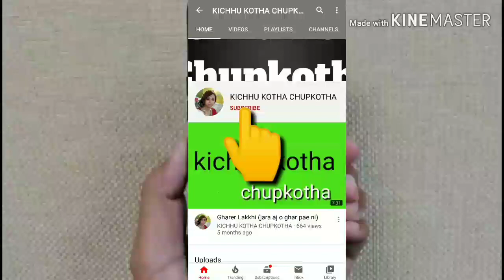Love&Ditch.Shampa Saha. Motivational video bangla. Bangla motivational video.Strong Motivation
অসম্পূর্ণ প্রেম ব্যর্থতা নয়, সাফল্যের কারণ.
মজার ভিডিও দেখার জন্য এই 👇লিংকে ক্লিক করুন

Script and voice-Shampa Saha
Edited by-Diptasha Biswas

All the characters are imaginary. Any resemblance is just a coincidence. All  script copyright goes to the channel propiter.

The channel is only for entertainment cultural and humanity enhancement not for any business purposes.